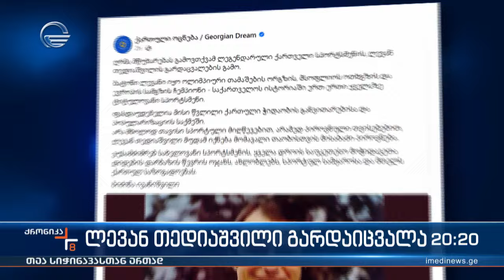ლევან თედიაშვილი გარდაიცვალა